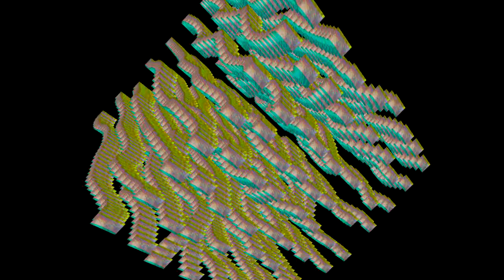roblox ITS FREEEEEEEEEEEEEEEEEEEEEEEEEEEEEEEEEEEE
round 4 vs everyone on bobux tennis